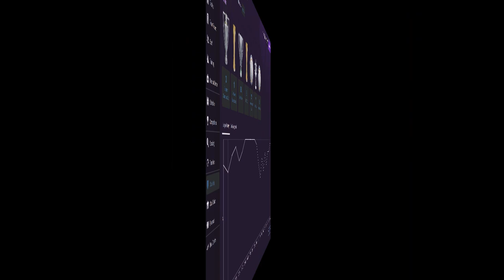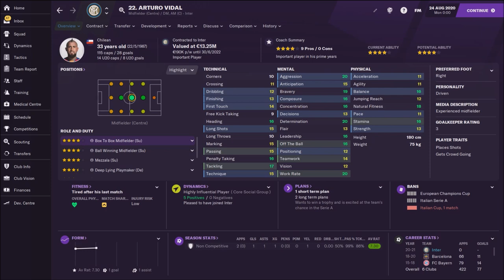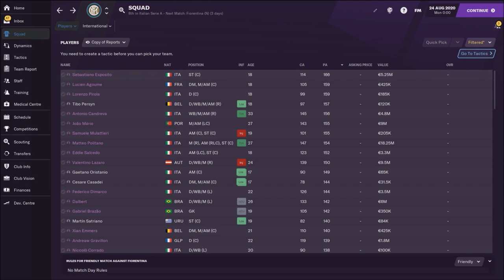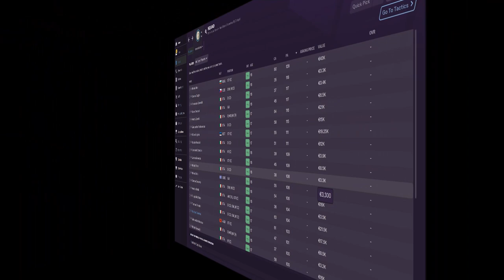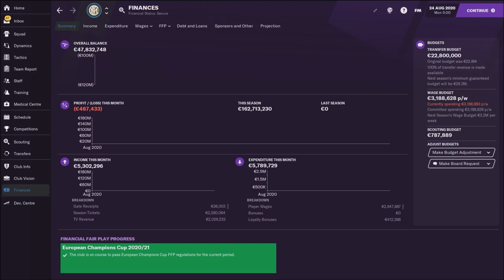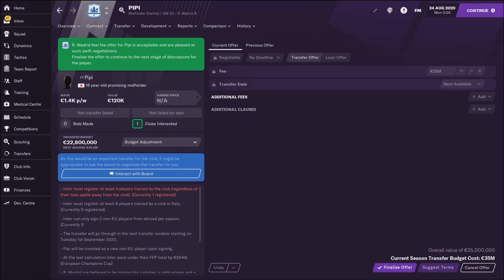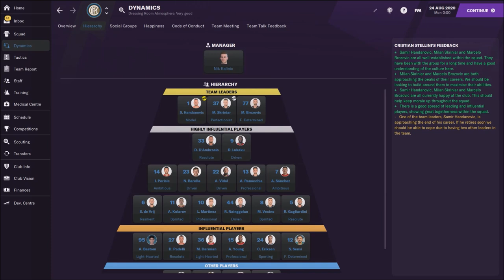FM 21 Inter Milan Team & Tactics Guide | Football Manager 2021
FM 21 Inter Milan Team & Tactics Guide | Football Manager 2021, in this video you can check Inter Milan, Italian giant and very interesting to manage. Club has some amazing players and with couple of additions you can make team to fight for all the titles. Anyway, enjoy playing Football Manager 2021, and check this team and tactics guide in fm 2021!